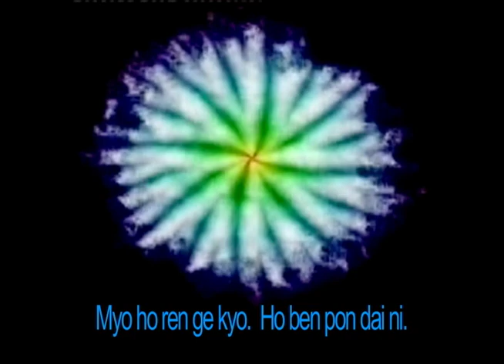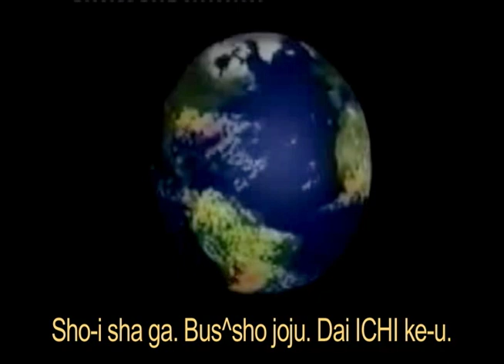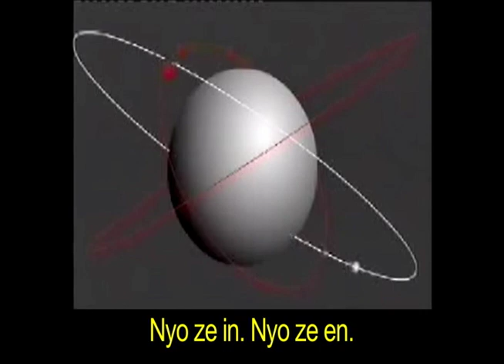GONGYO A -- for SGI and Nichiren Buddhists -- with words [ORIGINAL]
NAM MYOHO RENGE KYO ~ I created this video for myself to help me learn Gongyo, and have decided to share the benefit. May you find it uplifting and useful to your practice and quest toward Buddhahood. Words are precisely timed to transition to next phrase on the last syllable. Phrases that take two beats are in all caps.
Ex.: SHARI-HOTSU, HARA-MITSU

You can adjust the playback speed in YouTube settings to your preferred pace, faster or slower.